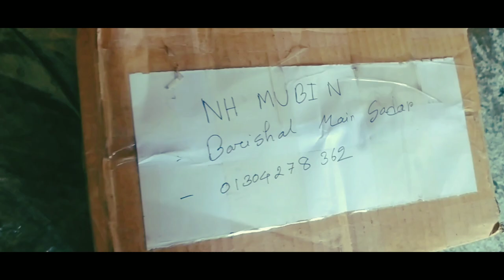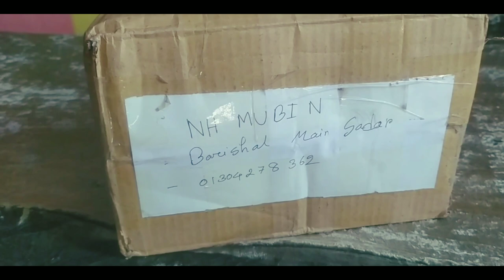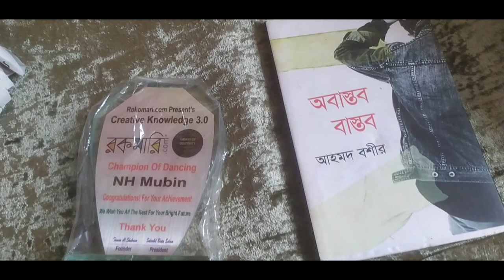কি কি দিল GOC ? || VLOG : 08 || Creative knowledge 3.0 || Dance Segment || NH Mubin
⚠ This is the official you tube channel of

 👉   NH MUBIN

Thx 💝

                                  NH Mubin

⚪More stunt tutorials👇
✔1.How to learn reverse roll

✔2.How to learn time machine

✔3.How to learn side bunnyhop

✔4.How to learn reverse peg wheelie

✔5.How to learn 360° on BMX

✔6.How to learn Switchback.